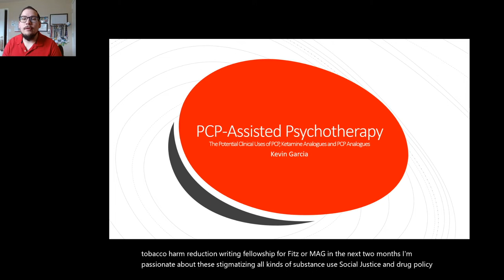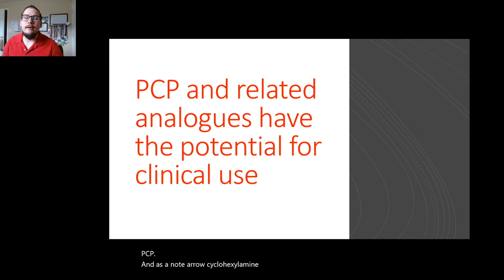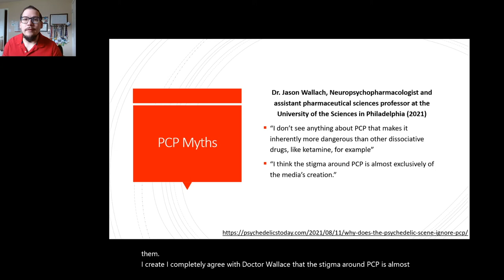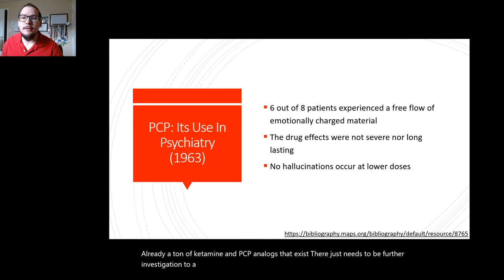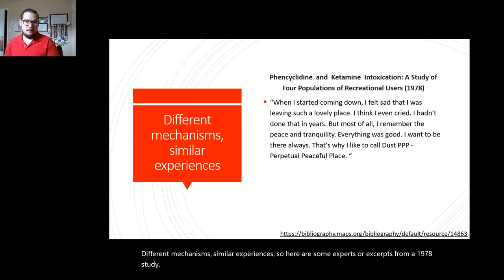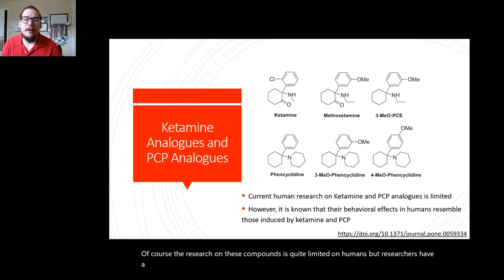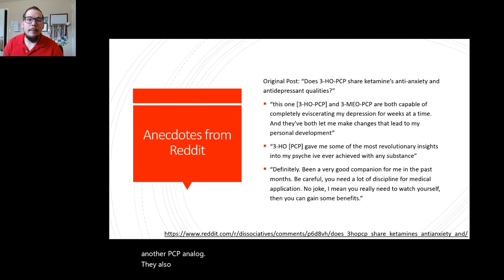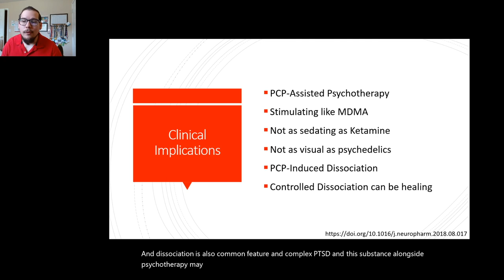Kevin Garcia - PCP-assisted psychotherapy: Potential clinical uses of PCP and PCP/ketamine analogues